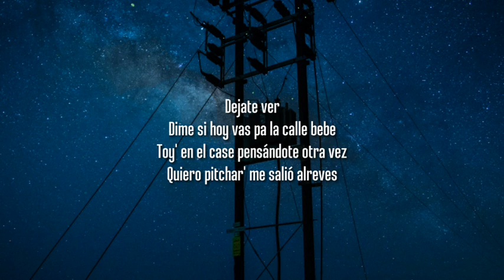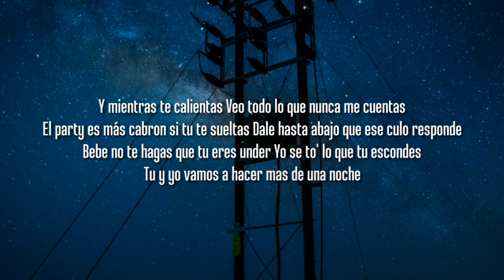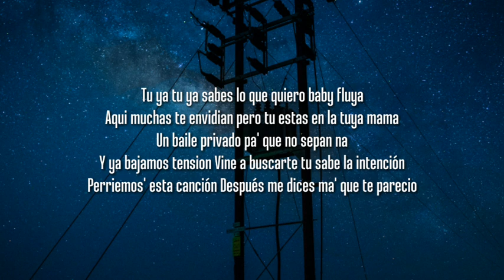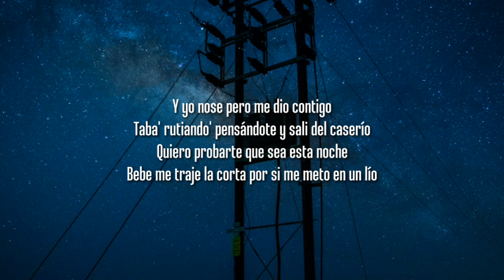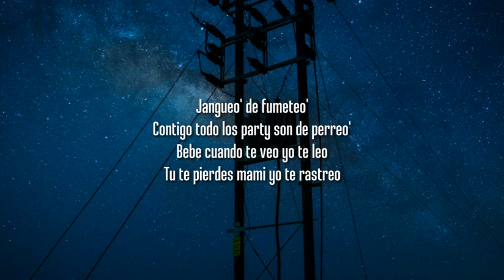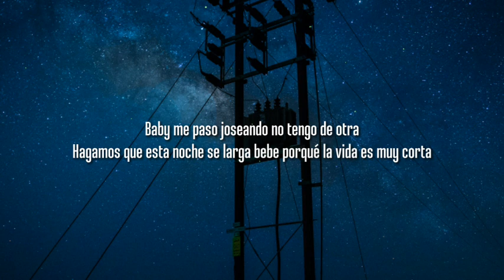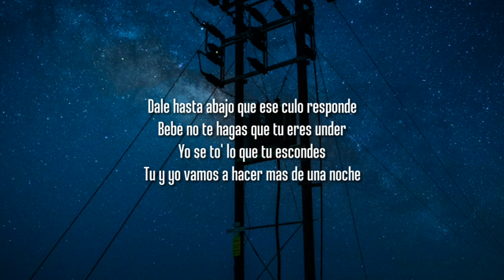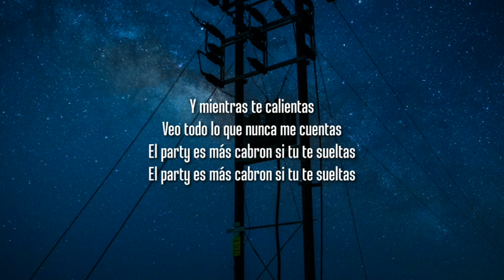Yandel, Feid - Yandel 150 (Lyrics/Letras)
Yandel 150, Yandel 150 Letra, Feid Yandel 150, Yandel 150 Feid, Yandel, yandel 150 letra, Feid, yandel 150, yandel 150 feid, feid yandel 150, letra, feid, LatinHype, latinhype, Dale hasta abajo que ese culo responde, Bebé no te haga' tú eres under, Letra, Yo sé to' lo que tú esconde' eh-eh, Y mientras me calientas, Veo todo lo que nunca me cuentas, El party es más cabrón si tú te sueltas, Tú y yo vamo' a hacer más de una noche eh-eh, yandel, yandel 150 yandel, 150, latin, Latin, calientas